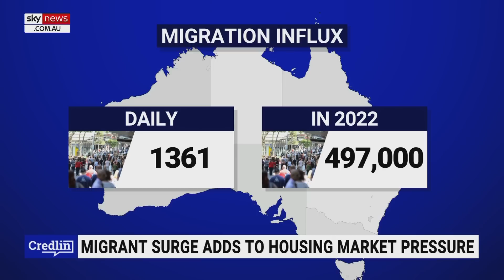'Scary times ahead' for mortgage holders and renters: James Ashby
One Nation Chief of Staff James Ashby says Australians face a challenging future, predicting at least two more rate rises by Christmas due to the Albanese government's extensive spending.

"This is bad news for Australians, particularly those with a mortgage or those even who rent, so it's scary times ahead," Mr Ashby told Sky News Australia host Amanda Stoker.

"It's not going to get any easier, and the rhetoric was out there before this election.

"It will not be easy under Albanese; isn't that just coming to the truth."